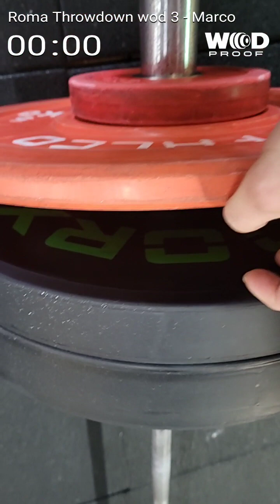Roma Throwdown wod 3